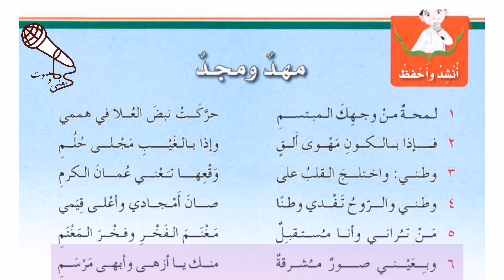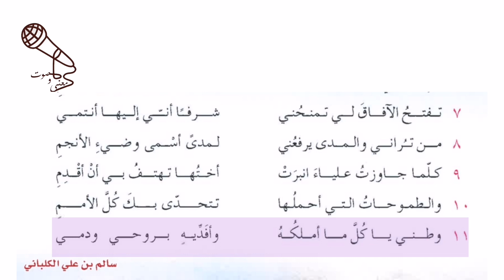نشيد مهد ومجد. (أنشودة جميلة)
نشيد مهد ومجد.
لمحة من وجهك المبتسم
حركت نبض العلا في همم
فإذا بالكون مهوى ألق
وإذا بالغيب مجلى حلم
وطني واختلج
وطني والروح تفدي
وطني يا كل ما أملكه
وأفديه بروحي ودمي